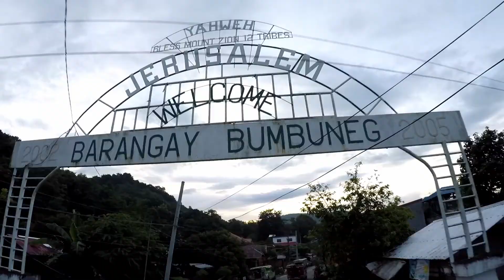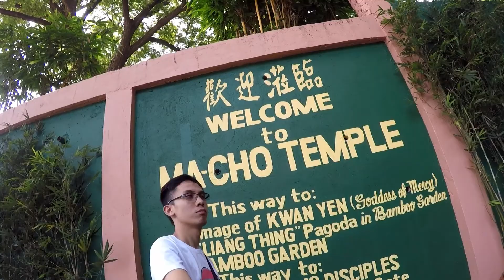La Union Day Tour!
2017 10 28 La Union Day Tour Full HD HIGH FR60